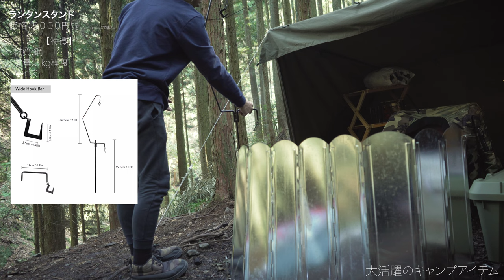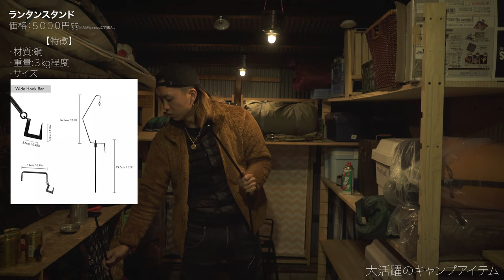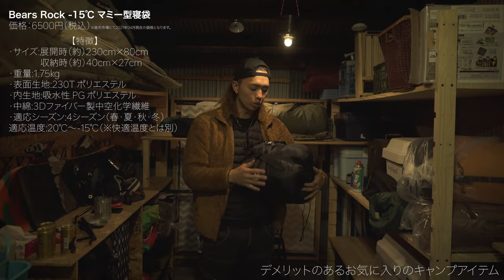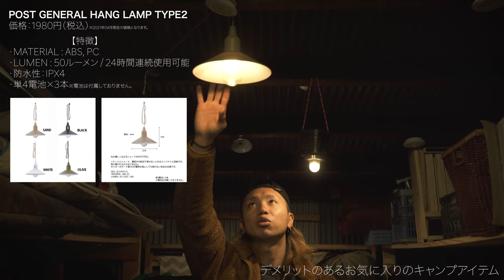おすすめキャンプ用品10選 本当に買って良かったアイテムを紹介!! BAY CAMP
本動画は、Baycollege【ベイカレ】SHOKIにて
2021年にアップしていた動画です。好評動画だったのでBAYCAMP用のリメイク版を再投稿しておきます！

BAY CAMPを通して皆様にキャンプの魅力が今まで以上に伝わりますように...。

【今回動画に登場したキャンプ道具】
   - テント -
【BUNDOK】ソロベースEX
【snow peak】エントリー２ルームエルフィールド
【DOD】ビックワンポールテント8人用

- 寝袋 -
【mont-bell 】アルパインダウンハガー800＃2
【Bears Rock】シュラフ-10°

- マット -
【Coleman】 シングルⅢ
【BUNDOK】フォールディングマット

- 焚き火台 -
【Tokyo Camp 】Tokyo Camp

- ランタン -
【Coleman】ツーマントルランタン
【CAPTAIN STAG】フィールドガス
【GOAL ZERO】LIGHTHOUSE micro

- バーナー -
【snow peak】HOME&CAMPバーナー

- ナイフ -
【モーラナイフ】Morakniv Companion Heavy Duty

- 斧 -
【Husqvarna】ハスクバーナ 手斧38cm

- グローブ -
【snow peak】ファイヤーサイドグローブ

- 風防板 -
【CAMP GREEB】大型風防板

- 焚火スタンド -
【FIELDDOOR】 焚火スタンド

  ↓BAYCAMP以外にも、このようなチャンネルもやっています♪↓

こちらのチャンネルでは、キャンプやサーフィンのお洒落Vlogやお勧めキャンプアイテムなども発信しております♪

こちらのチャンネルでは、カメラや動画編集の情報やHowtoなんかも発信しております♪

↓チャプターはコチラ↓
00:00 冒頭説明&オープニング
00:43 BUNDOK / フォールディングマット
01:32 オレゴニアンキャンパー / グランドシート
02:04 FIELDOOR IRON FIRE STAND
02:33 BUNDOK ソロベースEX
03:39 ランタンスタンド
04:22 WAKU FIMAC アウトドアテーブル
04:53 CAMP GREEB　大型風防板
06:04 モーラナイフ　コンパニオンヘビーデューティー
07:05 Coleman ツーマントルガソリンランタン
08:04 買わなかったら良かったもの
08:09 Coleman Comfort Air Mattress(W)
08:51 CAPTAIN STAG ラウンドファイアピット
09:24 繋ぎで買うならおすすめのアイテム
09:30 Bears Rock -15℃ マミー型寝袋
10:47 POST GENERAL HANG LAMP TYPE2
11:27 エンディングトーク